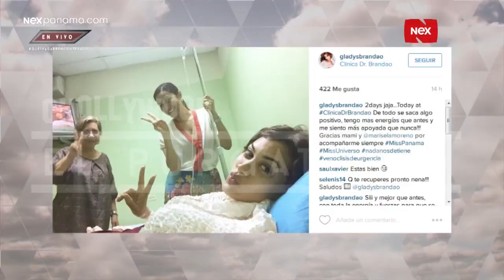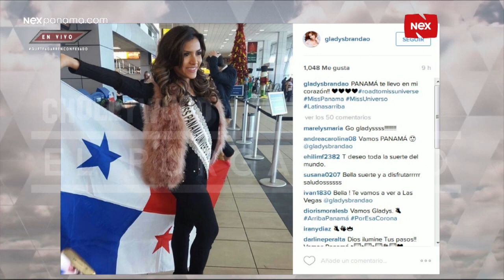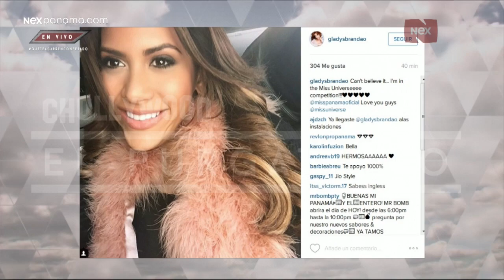Gladys Brando nos cuenta sobre la recaída que tuvo